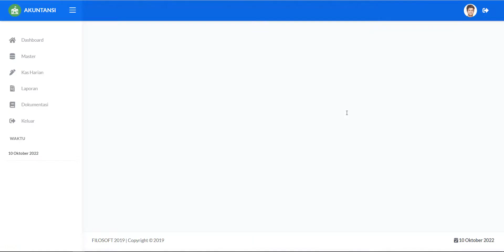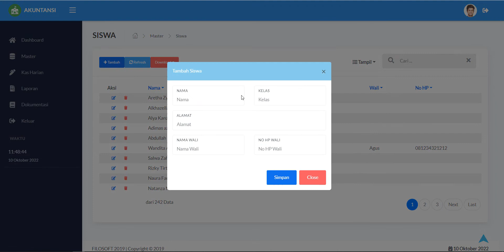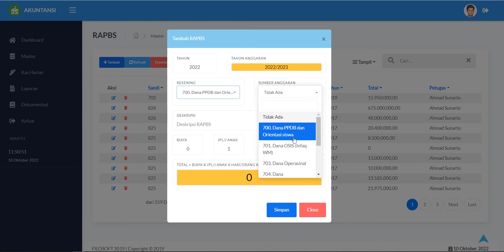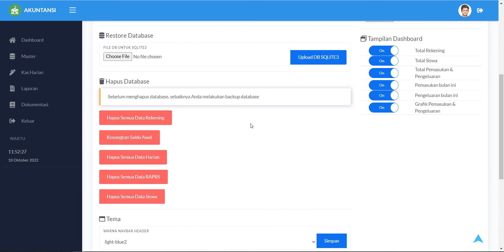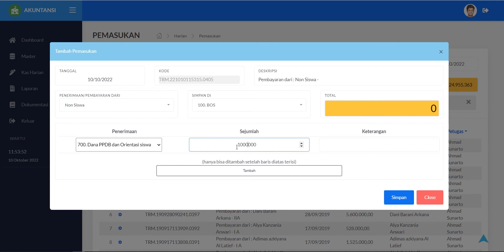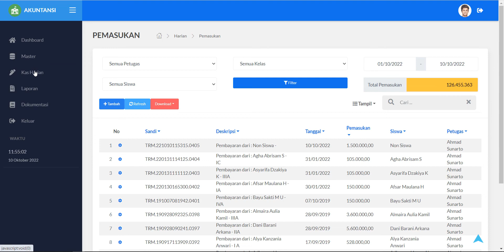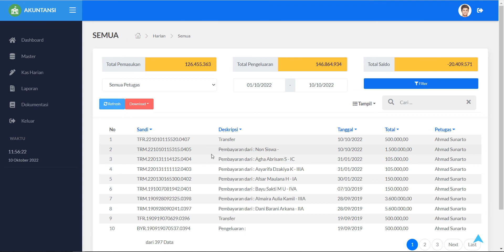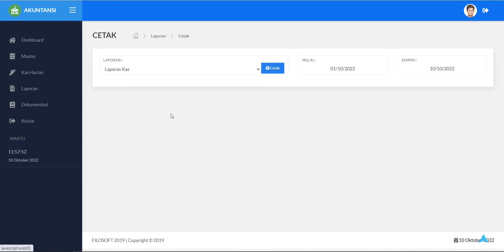Aplikasi Akuntansi Sekolah